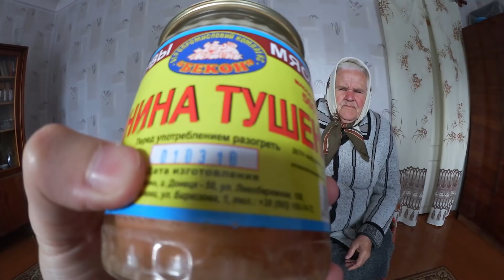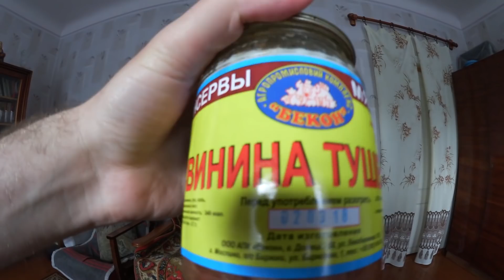83 ГОДА! БАБУЛЯ ХИККАНА ПРОВЕЛА ДНЮХУ НА ПОХОРОНАХ